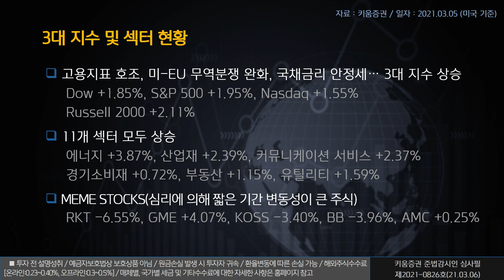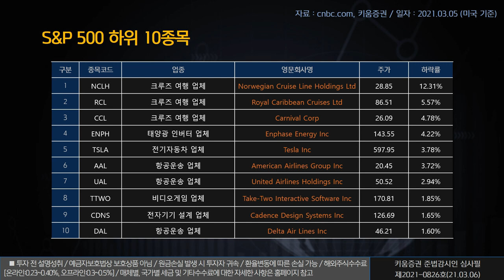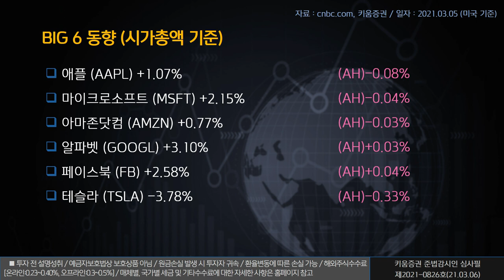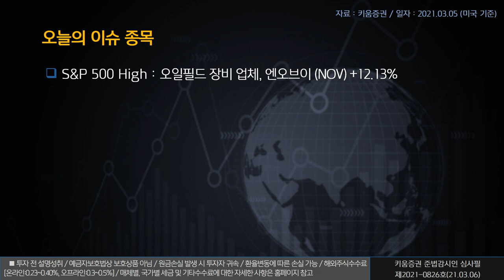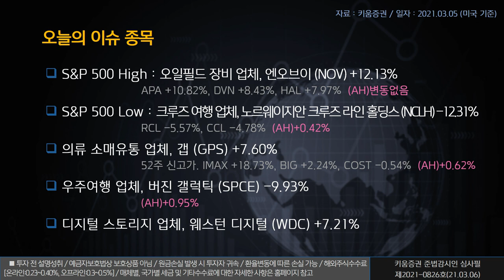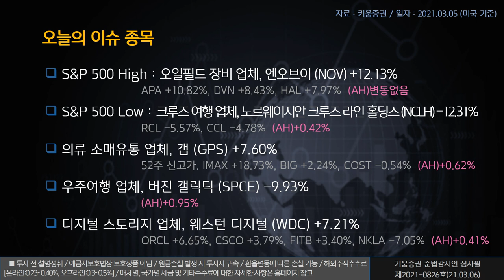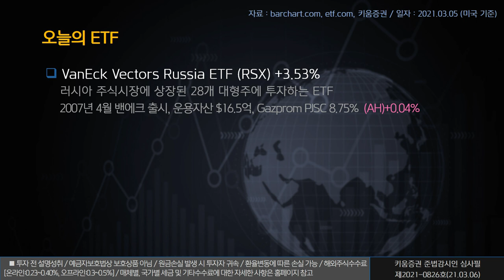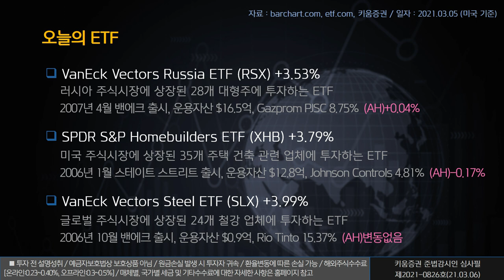열일안차의 미국증시 빅6&특징주ㅣ갭, 버진 갤럭틱, 웨스턴 디지털 (해외주식/21.03.06)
오늘의 미국증시 특징종목은 갭, 버진 갤럭틱, 웨스턴 디지털 입니다.